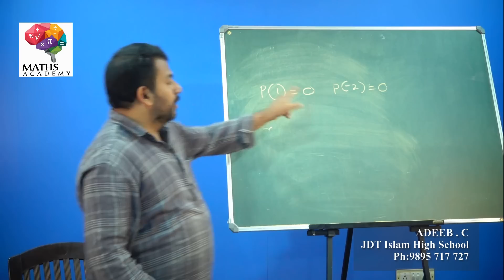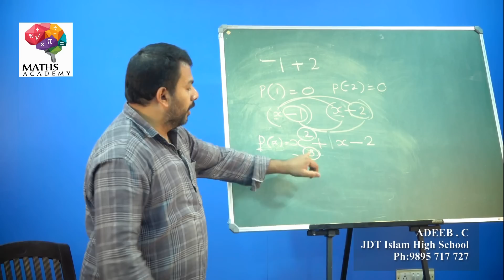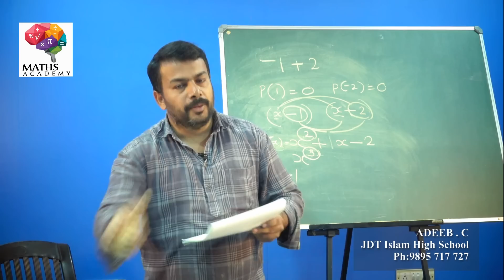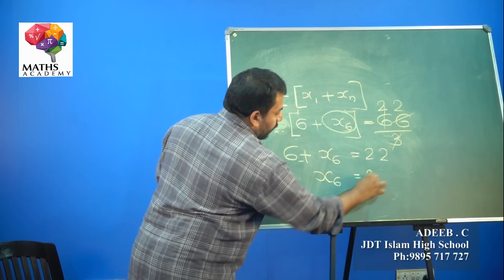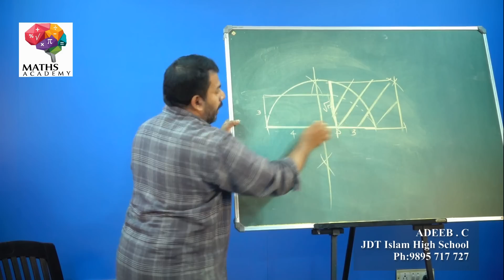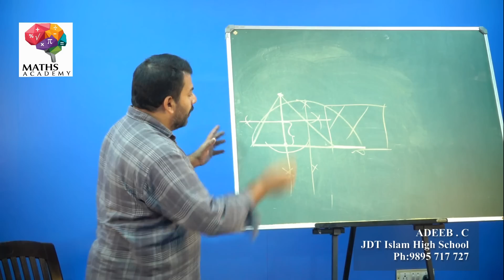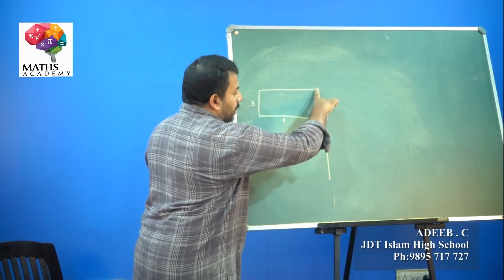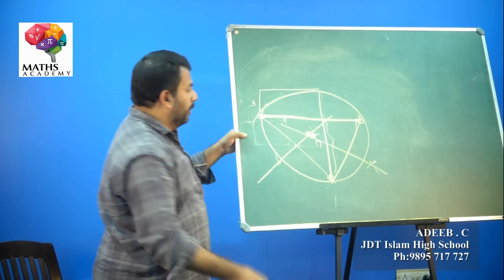SSLC Mathematics ല്‍ A+ നേടാം Part 4 | എസ് എസ് എല്‍ സി കണക്ക് എപ്ലസ്‌ നേടാം ADEEB | JDT Islam HS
അദീബ് മാഷ്‌ ഫോണ്‍ 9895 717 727